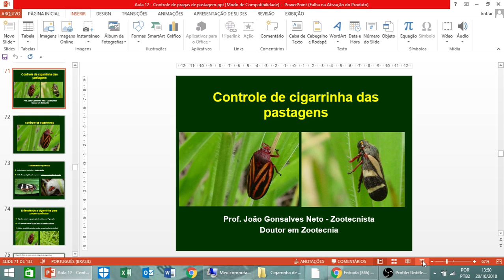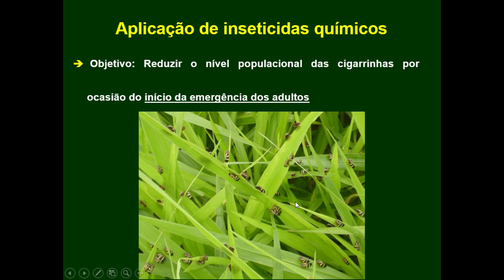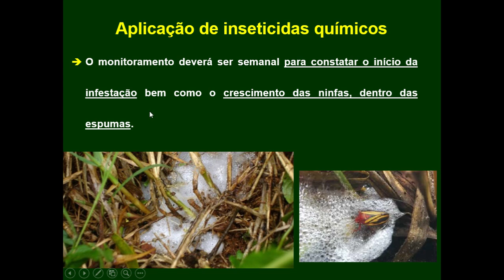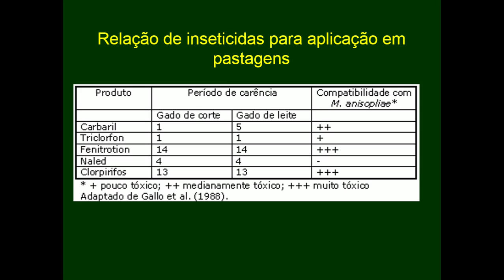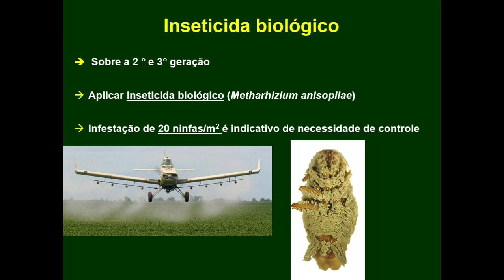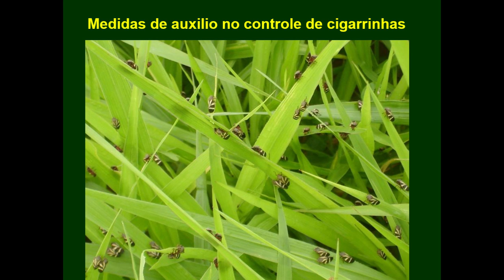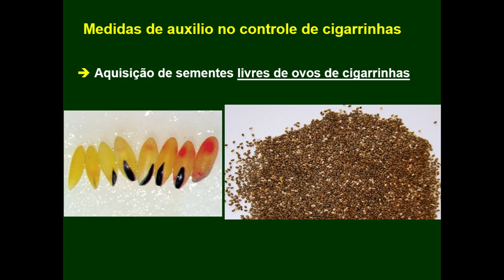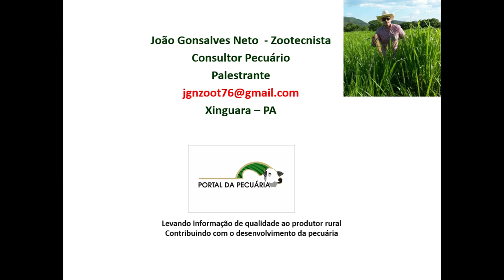A cigarrinha de pastagens tem sugado seus lucros? Então você precisa assistir esse vídeo.